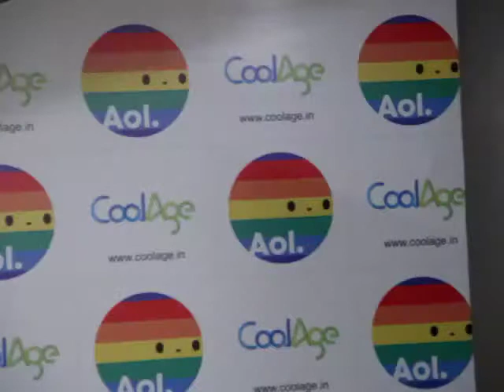Aditya Kariappa vs Adarsh Sonshekar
Coolage Squash Open